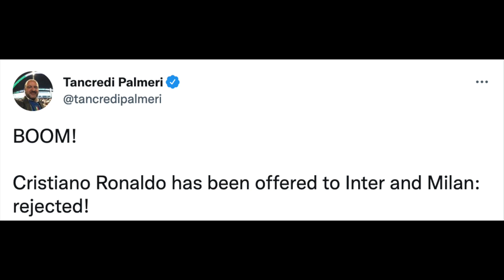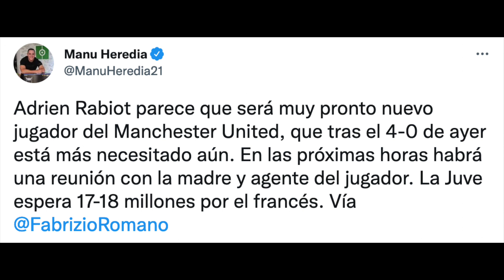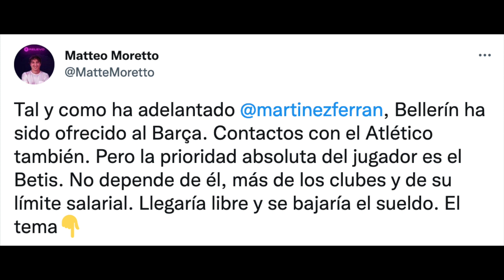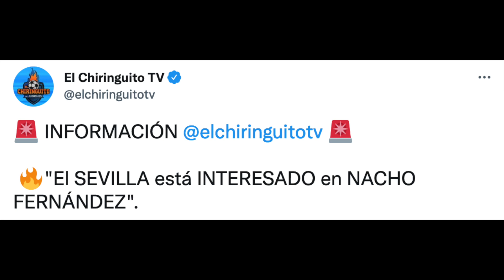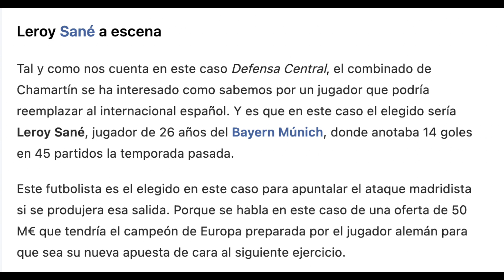¿OFERTA DEL REAL MADRID POR LEROY SANÉ? | ¿TIENE OPCIONES EL SEVILLA DE FICHAR A NACHO?